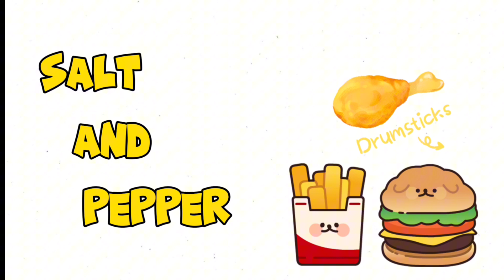WEAKNESS BYE BYE MAKE THIS HEALTHY DATE TRUFFLE🫘🫘..30 Day Video Challenge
Today I made healthy nutritious date truffles with nuts.thus recipe packed with nutrition. If you start to eat in the morning it will give you energy for all day. I hope you all will like this recipe.
Healthy date truffles truffles with date and nuts morning healthy breakfast energy booster full love healthy nutritions date recipe recipe with date date with nuts new recipe easy recipes healthy recipes full of energy recipe medicine for weakness
Full Recipe
Dates 2 cups
Dry dates 1/4 cup
Make paste of dates and mix with coarsely grinded nuts and shape them into balls coat with nuts
Its ready to enjoy